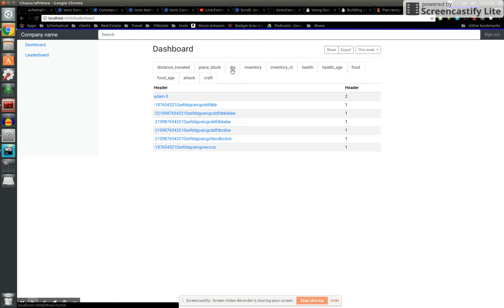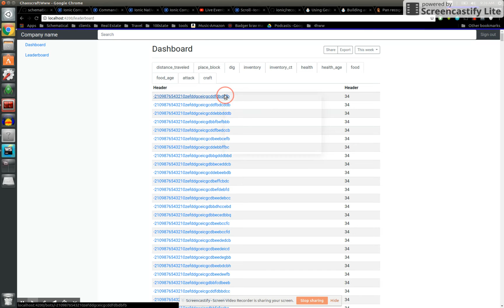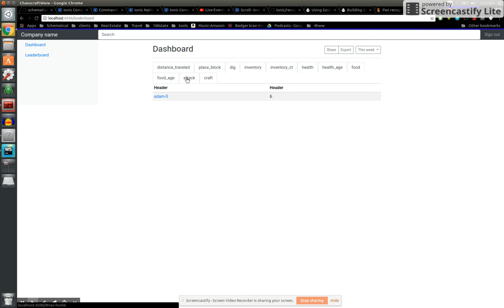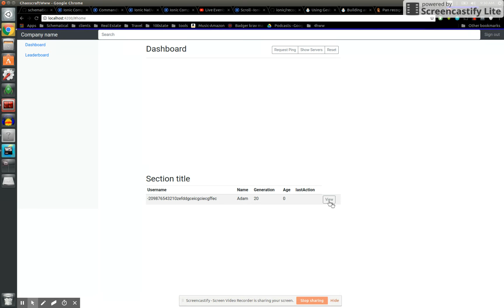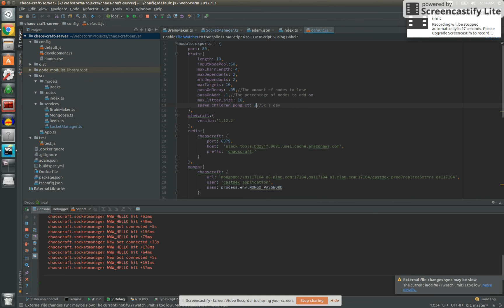Chaos Craft - Minecraft AI Genetic Learning Neural Networks - v0.3 - Gen 20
We are starting to see cave person behavior again and then we track down and tweek the fitness function to encourage more building